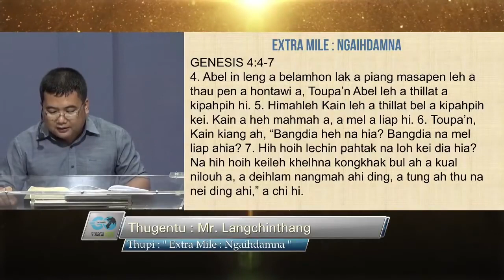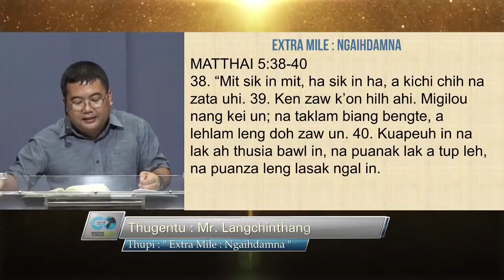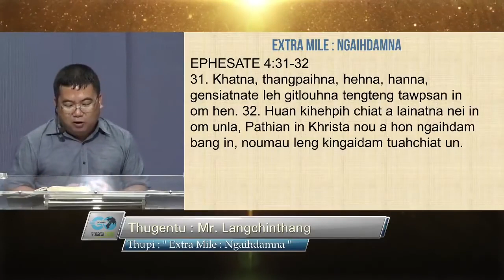MT2020- Online Sermon (11/06/2020/08:00PM) | Mr.Langchinthang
►Speaker: Langchinthang
►Topic: Extra Mile Ngaihdamna
►May 31, 2020 / 06:30PM
►Organized by: Missions Tuailai 2020

🔵🔴⚪ † EBC †